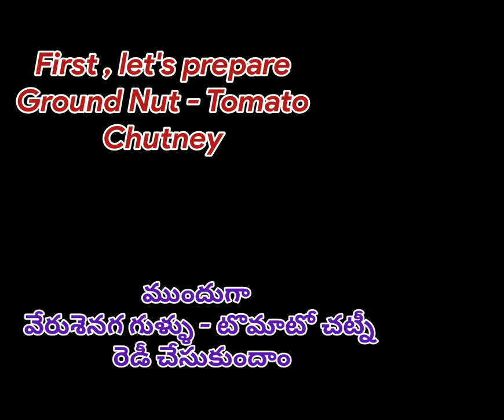స్పెషల్ రోజుల్లో స్పెషల్ టిఫిన్(Special Tiffin for Special Days)Veg Stuffed Utappam..